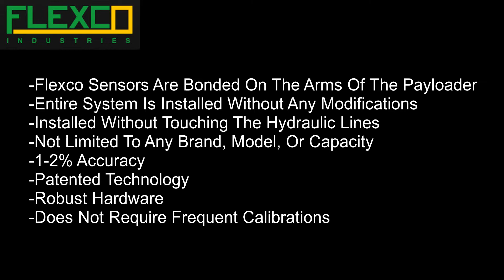Flexco Scale On Payloader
Flexco Scale Demonstratio On Payloader

Flexco's Patented Sensor is installed without any modifications and offers a load display accuracy of 1-2%